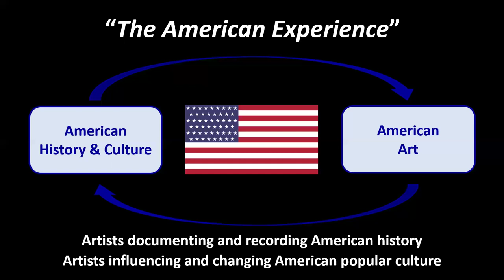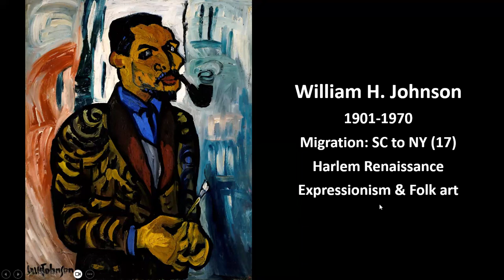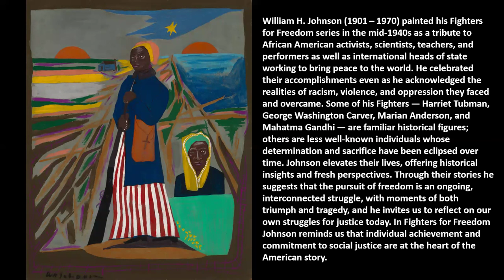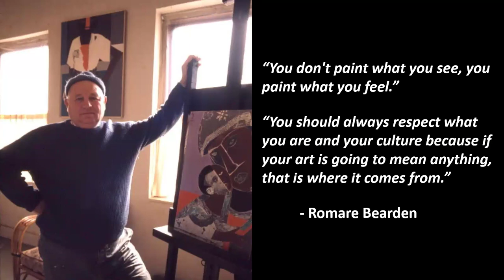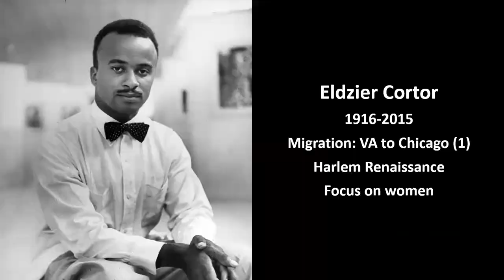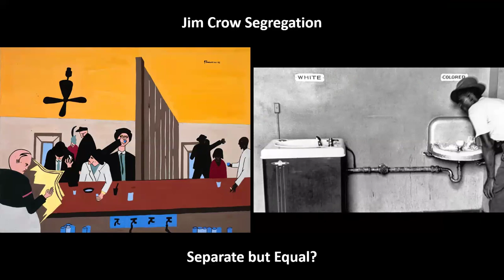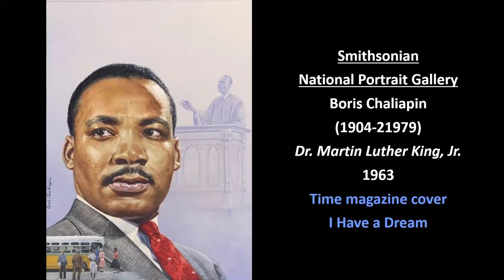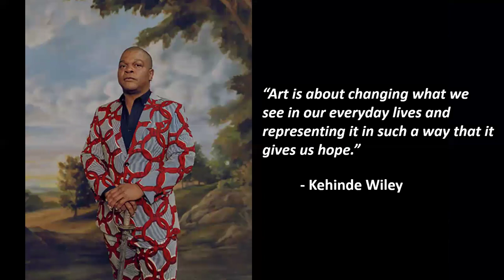Smithsonian Black & African American Art History, Part 2 of 2, with Robert Kelleman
Smithsonian American Art Museum / National Portrait Gallery: Black & African American Art History, Part 1 of 2, with Robert Kelleman